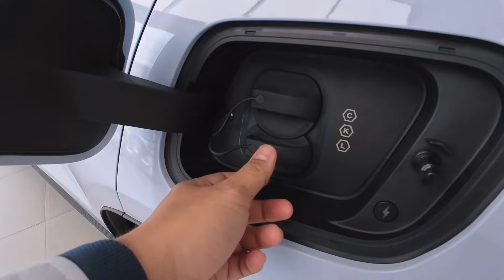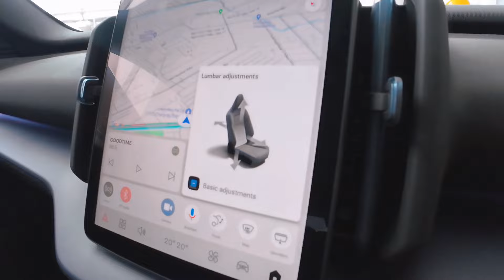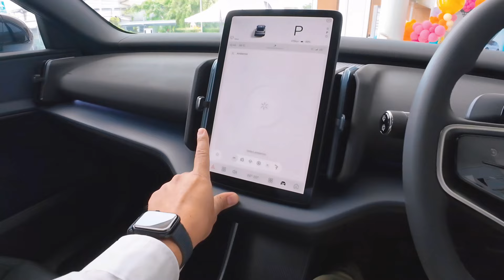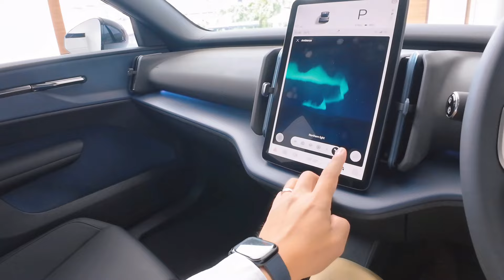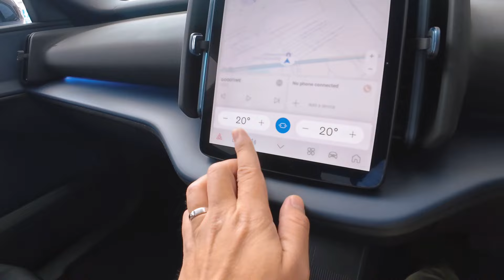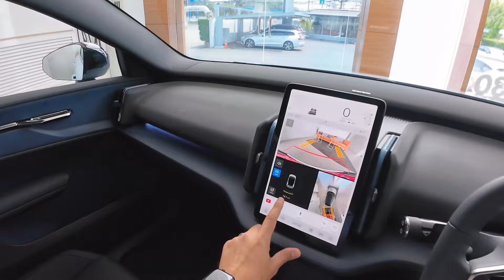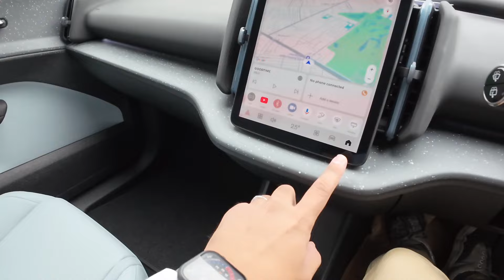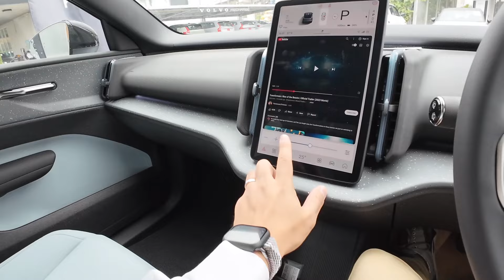รีวิวรถไฟฟ้า Volvo EX30 Extended Range ราคาไม่ถึง2ล้าน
สนใจรถยนต์ Volvo โทรหาณัฐนันธ์ 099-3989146
Volvo สแกนดิเนเวียออโต้รามอินทรา ￼